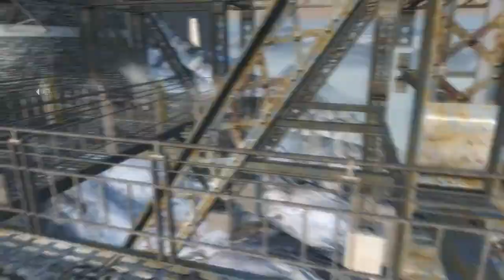Lets Play Together Rainbow Six Vegas 2 #01 [GERMAN]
Ein neues Lets Play mit jones110spieletipps beginnt :D